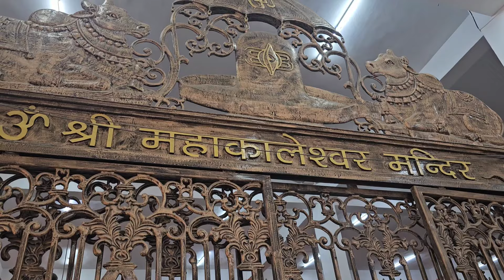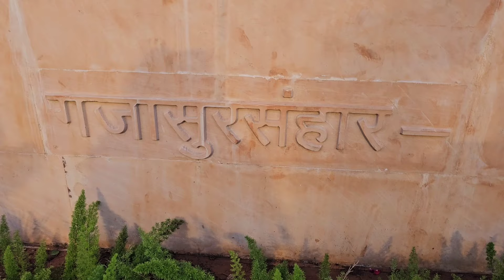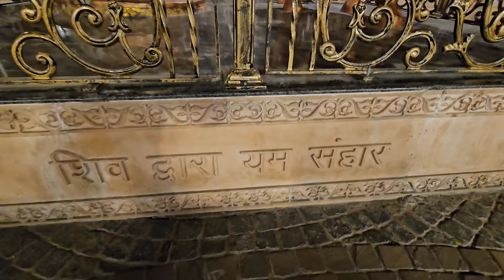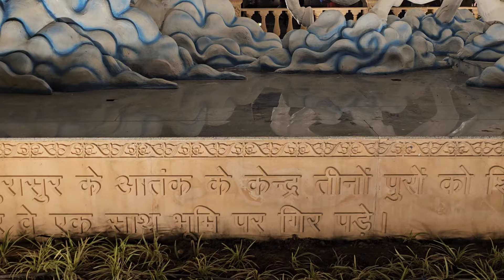Mahakaal Lok - Ujjain Darshan 🙏🙏🙏❤️❤️